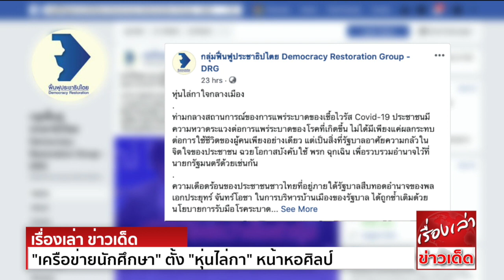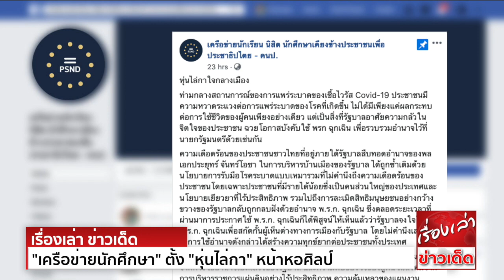เคลื่อนไหวแล้ว "เครือข่ายนักศึกษา" เรียกร้องยกเลิก พ.ร.ก.ฉุกเฉิน "เพื่อไทย" ถาม "รัฐบาลกลัวอะไร"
เครือข่าย นิสิต นักศึกษา เคียงข้างประชาชนเพื่อประชาธิปไตย (คนป.) และกลุ่มฟื้นฟูประชาธิปไตย (DRG) ร่วมกันจัดกิจกรรมเชิงสัญลักษณ์ ตั้งหุ่นไล่กา
พร้อมป้ายข้อความต่างๆ บริเวณลานหอศิลปวัฒนธรรมแห่งกรุงเทพมหานคร กทม. โดยมีเจ้าหน้าที่ในและนอกเครื่องแบบร่วมสังเกตการณ์
ทั้งนี้ กลุ่มจัดกิจกรรมระบุว่า

ความเดือดร้อนของประชาชนชาวไทย ที่อยู่ภายใต้รัฐบาลสืบทอดอำนาจ ของพลเอกประยุทร์ จันทร์โอชา ในการบริหารบ้านเมืองของรัฐบาล ได้ถูกซ้ำเติมด้วยนโยบายการรับมือโรค ระบาด
แบบเหมารวม ที่ไม่คำนึงถึงความเดือดร้อนของประชาชน โดยเฉพาะประชาชนที่มีรายได้น้อย ซึ่งเป็นคนส่วนใหญ่ของประเทศ และนโยบายเยียวยาที่ไร้ประสิทธิภาพ

ก็ได้พิสูจน์ให้เห็นแล้วว่า รัฐบาลจงใจใช้ พ.ร.ก.ฉุกเฉิน เพื่อสกัดกั้นผู้เห็นต่างทางการเมืองกับรัฐบาล โดยไม่คำนึงเลยว่า การใช้อำนาจดังกล่าว ได้สร้างความทุกข์ยากต่อประชาชนทั้งประเทศ
หุ่นไล่กาเหล่านี้ จึงเป็นตัวแทนของปัญหาที่กำลังเกิดขึ้นในประเทศ อันเป็นผลมาจากการใช้อำนาจเบ็ดเสร็จของรัฐบาล และความคับข้องใจของผู้คนในสังคม จากการบริหารราชการแผ่นดินอย่างไร้ประสิทธิภาพ
ความล้มเหลวของแผนงานเศรษฐกิจ และการที่รัฐพยายามสร้างความชอบธรรม ในการใช้ พรก.ฉุกเฉิน เพื่ออำนาจกิจการของตน รัฐบาลกำลังหากินกับความทุกข์ยากของประชาชน
โดยใช้โรคระบาดเป็นข้ออ้าง ทั้งๆที่มี พ.ร.บ.โรคติดต่อ ด้วยเหตุผลเดียวก็คือ รักษาอำนาจเผด็จการไว้ในมือ เพื่อผลประโยชน์ของตนเองและพวกพ้อง
ดังนั้น เครือข่าย  นิสิต นักศึกษา เคียงข้างประชาชน เพื่อประชาธิปไตย และกลุ่มฟื้นฟูประชาธิปไตย ขอเรียกร้องให้ยกเลิกการบังคับใช้ พระราชกำหนดสถานการณ์ฉุกเฉิน
และใช้ พ.ร.บ.โรคติดต่อ พ.ศ. 2558 หรือกฎหมายตามสถานการณ์ปกติ ในการรับมือ  แทน พร้อมทั้งประกาศให้ประเทศกลับเข้าสู่ภาวะปกติ
ให้ประชาชนสามารถดำเนินชีวิตได้ตามปกติ ในวิถีใหม่ เนื่องจากที่ผ่านมา ประชาชนได้พิสูจน์ให้เห็นแล้วว่า สามารถรับมือ  ได้ดีกว่ารัฐบาล

อย่างไรก็ตาม โครงการอินเทอร์เน็ตเพื่อกฎหมายประชาชน หรือ ไอลอว์ รายงานเพิ่มเติมว่า พ.ต.ท.พิชัย รักษาคม ได้เข้าเจรจาขอให้ยุติกิจกรรม แต่ไม่มีการยก พ.ร.ก.ฉุกเฉิน
หรือกฎหมายใดมาสั่งห้ามกิจกรรม จากนั้น ผู้จัดกิจกรรมยุติการจัดแสดง และเก็บหุ่นไล่กาขึ้นรถขนส่ง โดยมีตำรวจทั้งในและนอกเครื่องแบบ คอยสังเกตการณ์อย่างใกล้ชิด
โดยตำรวจนอกเครื่องแบบอีกนายหนึ่ง ได้พูดคุยกับนักกิจกรรมทำนองว่า วันหลังหากมาจัดก็ให้แจ้งกันก่อน ผู้จัดกิจกรรมแยกย้ายกันกลับด้วยความเรียบร้อย

ด้าน นพ.ทศพร เสรีรักษ์ ผู้อำนวยการศูนย์ พรรคเพื่อไทย (พท.) กล่างถึงกรณีที่รัฐบาลออกมาขู่ประชาชน ถึงการระบาดรอบ 2 ว่า
อยากชี้แจงว่า  ยังอยู่กับประเทศไทยอีกนาน ดังนั้นการระบาดรอบ 2 มีแน่ แต่ขึ้นอยู่กับการรับมือของหน่วยงานรัฐ ระบบสาธารณสุข และการดูแลตัวเองของประชาชน
แต่เชื่อว่าการระบาดรอบ 2 หรือรอบ 3 กระทรวงสาธารณสุขรับมือไหวอยู่แล้ว รวมทั้งมีเวลาในการเตรียมความพร้อม ทั้งอุปกรณ์ทางการแพทย์ เครื่องมือในการรักษา
เชื่อว่าไม่น่าจะมีปัญหา อย่างไรก็ตาม ประชาชนก็ต้องช่วยกันระมัดระวังตัว และปฏิบัติตัวในการใช้ชีวิตโดยไม่ประมาท ไม่ใช่กลัวจนไม่กล้าที่จะออกไปทำอะไรเลย
หากเป็นเช่นนั้นจะอดตายกันหมด คนจนที่ไม่มีงานทำจะทำเช่นไร แม้รัฐจะเยียวยาเดือนล่ะ 5,000 บาท เป็นเวลา 3 เดือน หากหมด 3 เดือนแล้วจะทำอย่างไรต่อ
เพราะด้วยสภาพเศรษฐกิจ ส่งผลให้หลายครอบครัวประสบปัญหา รายได้ไม่เพียงพอ หรือ หัวหน้าครอบครัวตกงาน จะทำอย่างไร รัฐบาลมีมาตรการรองรับหรือไม่
นพ.ทศพร กล่าวอีกว่า เพื่อป้องกันปัญหาในอนาคต รัฐบาลต้องรีบคลายมาตรการล็อคดาวน์ และยกเลิก พระราชกำหนดบริหารราชการในสถานการณ์ฉุกเฉิน หรือ พ.ร.ก.ฉุกเฉิน โดยเร็ว
เพื่อให้ประชาชน สามารถออกมาทำมาหากินได้ตามปกติ ทั้งนี้ รัฐบาลมีทางเลือกในการบังคับใช้กฎหมาย ทั้งพระราชบัญญัติ (พ.ร.บ.) ควบคุมโรค กฎหมายปกติก็สามารถแก้ไขปัญหาได้
ไม่จำเป็นต้องคง พ.ร.ก.ฉุกเฉิน อยากรู้ว่า รัฐบาลกลัวอะไร เพราะจากสถานการณ์ที่เกิดขึ้น พ.ร.ก.ฉุกเฉินทำลายช่องทางทำมาหากินของประชาชน การเป็นรัฐบาลที่มีหน้าที่ในการบริหารประเทศ
อย่ากลัวประชาชนจนเกินเหตุ